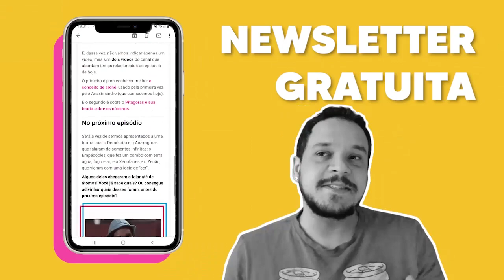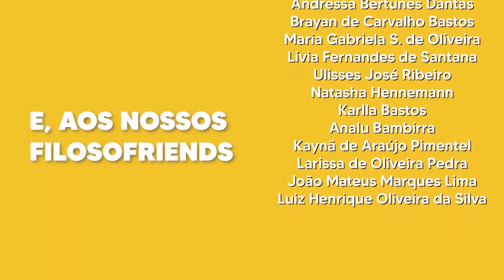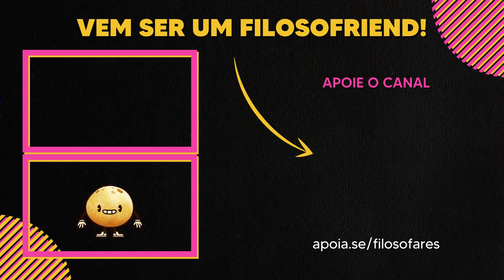Amamos o DESEJO e não o desejado: 👅 7 ideias do Nietzsche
O que é o desejo?
Nietzsche responde nesse vídeo.

👍🏾 TE AJUDEI? FAZ UM PIX PRA AGRADECER! 👍🏾